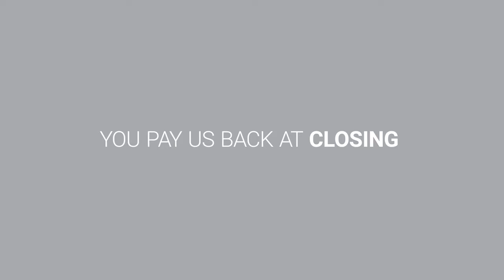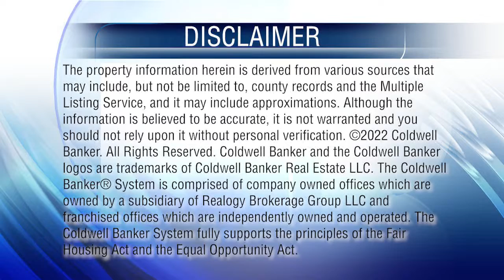At Home in Southeast Florida 6-12-22